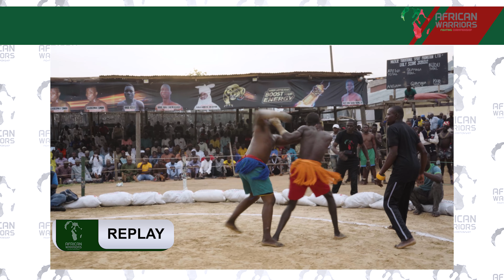Does Size Beat Skill? Heavyweight Dambe | Danbature vs Chanji | African Warriors Fighting Boxing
Heavyweight Dambe Warriors Shagon Abba Danbature & Bahagon Chanji clash in a battle of size vs technique!